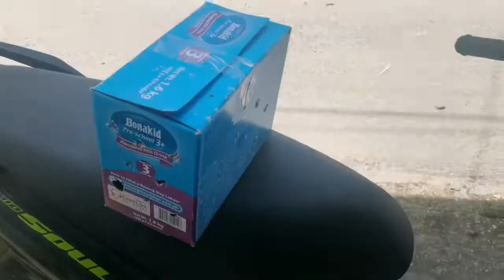NAMIGAY TAYO NG IBON,CONGRATS SIR KENNETH☺️